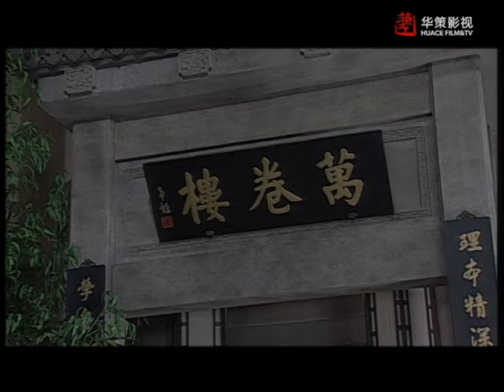【万卷楼】第37集：疑邻盗斧 | 郭冬临主演寓教于乐古装情景喜剧 | Teach Me About Confucius EP37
►剧集信息：
导演: 袁刚
编剧: 汪海林
主演: 郭冬临 / 刘敏
类型: 喜剧
制片国家/地区: 中国大陆
语言: 汉语普通话
首播: 2009
集数: 100
单集片长: 26分钟

►剧情简介：
     本剧时间定位在古代中国，地点位于江南小镇，主人公是一个有点迂腐但心地善良的教书先生和一群稚气未脱、淳朴俏皮的孩童们，展现的是他们日常学习、生活、娱乐中的生动故事，同时以“私塾”为中心，勾连起家长、学堂、社会之间士、农、工、商的众生相。本剧弘扬国学，以传播中华传统文化为己任，内容包罗万象，涵盖了中国传统文化的方方面面，凭借其对传统故事全新的喜剧化处理，并采用时尚新颖的娱乐化包装形式和数字动画等高新技术手段，填补了中国古装情景喜剧的一大空白，给观众提供了丰富的精神文化大餐，是一部寓教于乐、老少皆宜的情景喜剧。

►Synopsis：
In the late Ming Dynasty, Ziyu Guo was born into a butcher’s family near Hangzhou. He was determined and studied hard to pass the imperial exam. However, he failed many times. He had no choice but to move to the ten-thousand-volume tower and opened a Confucius Institute instead. Several students who differed in ages and personalities appeared in his life. The group was special in many ways and enjoyed a fun but educational school life. The first season-100 episodes were broadcasted in 2009 and it scores highest ratings in history for broadcasters nationwide.